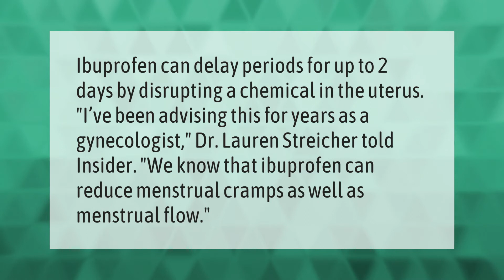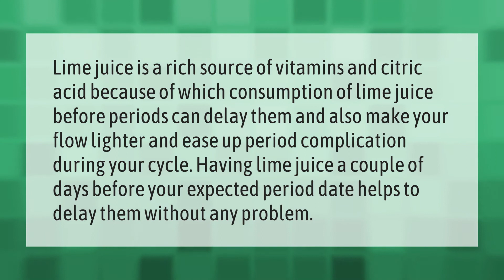Can ibuprofen stop your period?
00:00 - Can ibuprofen stop your period?
00:37 - How can I stop my period without pills?

Laura S. Harris (2020, December 31.) Can ibuprofen stop your period?
    AskAbout.video/articles/Can-ibuprofen-stop-your-period-203332